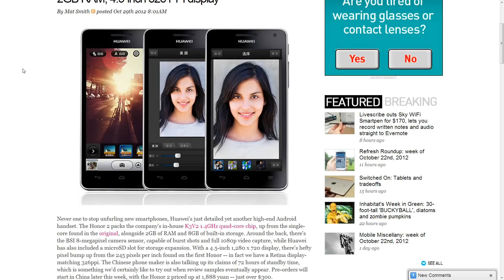Huawei Honor 2 - specifikace